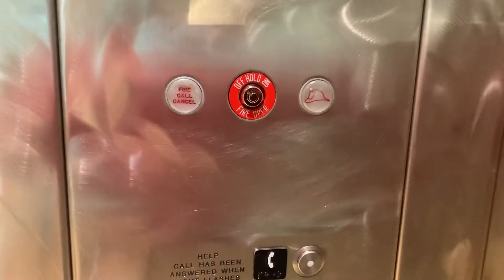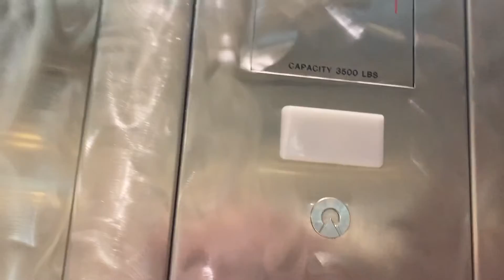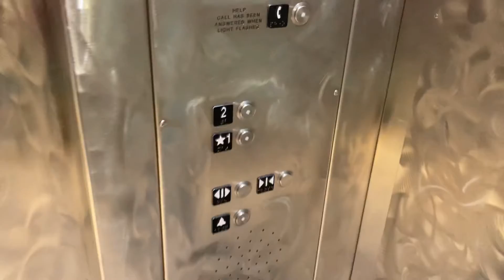iPhone retake: Schindler 330A-Meadows Mall Las Vegas, NV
This video was filmed with the iPhone.
This is a nice elevator for a mall, but it makes that awful noise on 2.